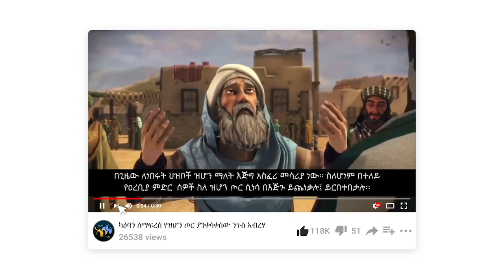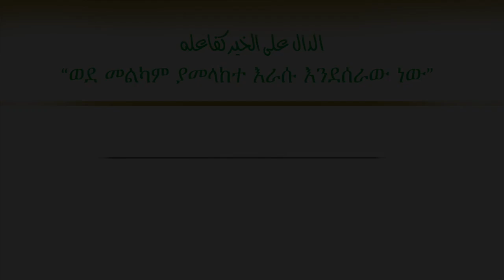ሽይጣን በእሳት ይቀጣል??